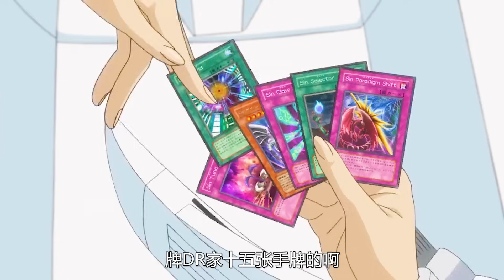游戏王超融合：史上最头铁最勇的反派登场，悖论VS十代+游戏+游星